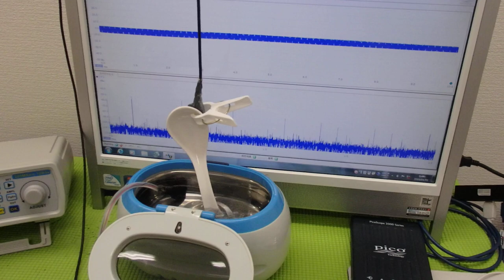メガヘルツの超音波発振制御プローブ ultrasonic-labo